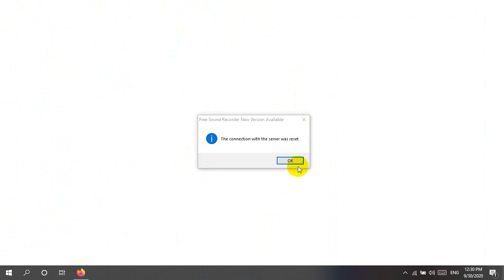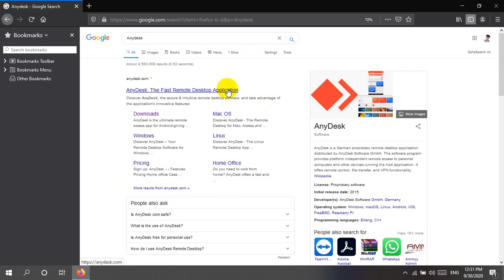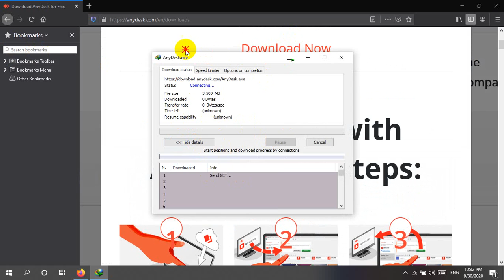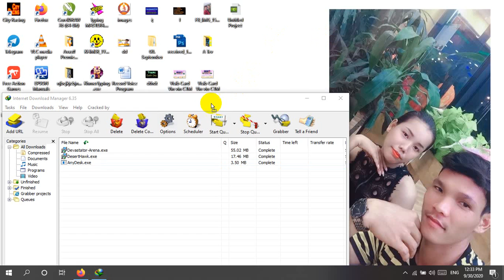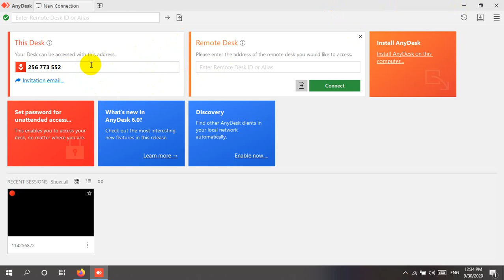កម្មវិធីភ្ជាប់ Computer និង Computer / How to remote program_How to remote program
Please subscipt me_កម្មវិធីភ្ជាប់ Computer និង Computer / How to remote program_កម្មវិធីភ្ជាប់ Computer និង Computer / How to remote program